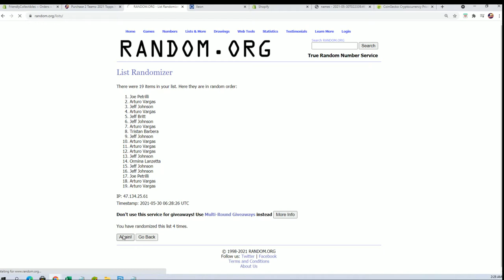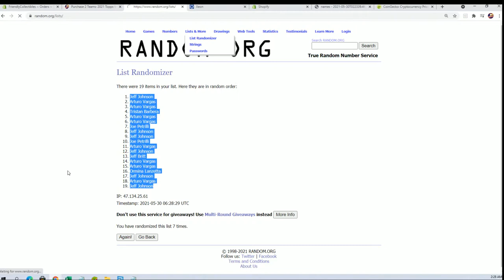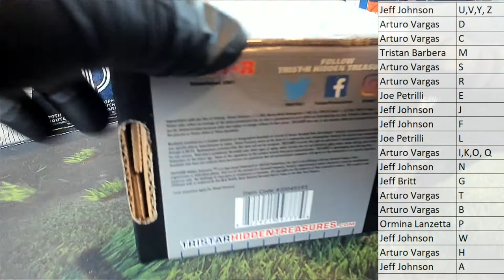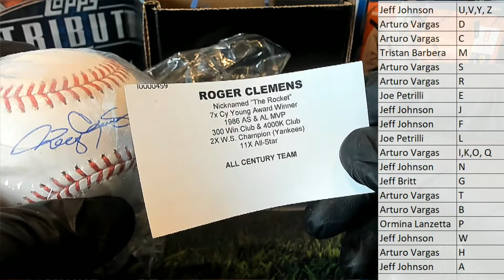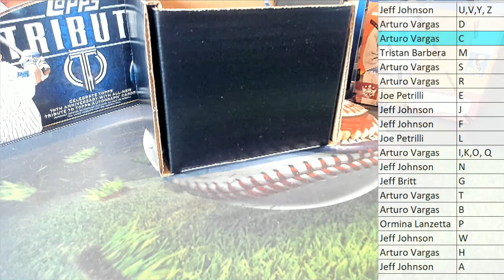2021 Tristar Autographed Baseball NY Dynasty Edition Hobby ID 21TRISDYN102